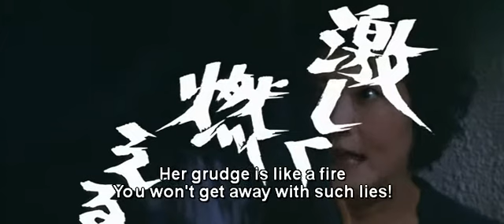Trailer - Female Prisoner 701 Scorpion Grudge Song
Trailer from the 4th and final Female Prisoner #701 film starring Meiko Kaji.